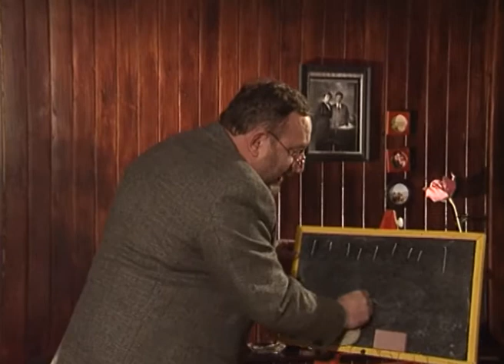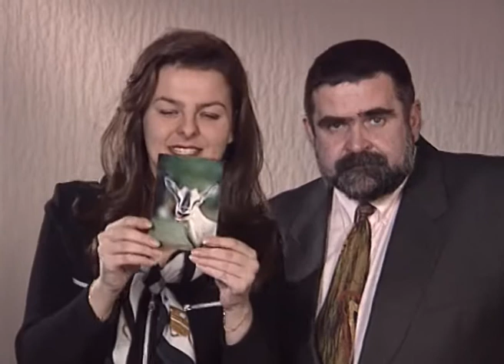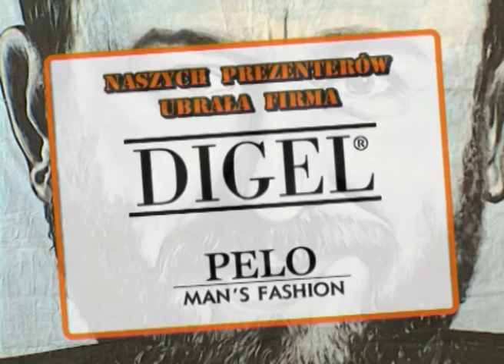Dyżurny Satyryk Kraju odc. 64